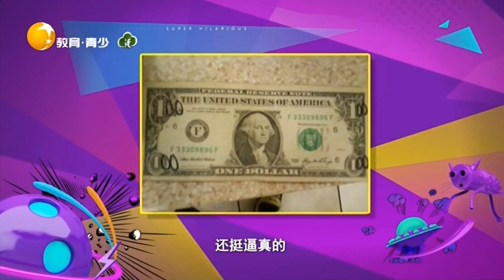Very funny丨LiaoNing TV 这才是猛男该打的伞，别看我装备精良但有颗少女心丨非常幽默